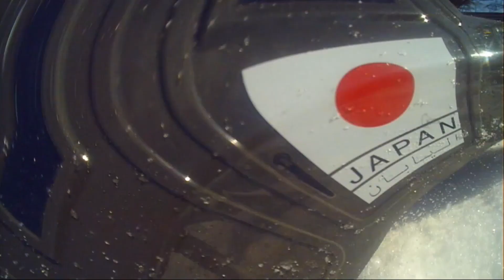【タミヤ】TA01系シャーシ 陸上自衛隊 軽装甲機動車：2018 Winter 3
タミヤ のＲＣカー TA-01系シャーシの 陸上自衛隊 軽装甲機動車
でガタガタ路面や雪溜まりで遊んでみた！

モーターはスポーツチューン
バッテリーはタミヤ LF2200-6.6V レーシングパック